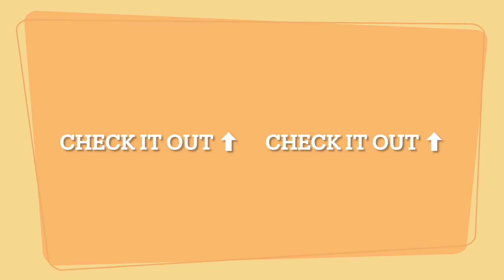Eid 😊 | Vlog#67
Eid vlog
If you want more daily vlogs then our aim for todays like is 25.
One more aim is that we should have 200 subs before 10th July as I am going to a fun place.